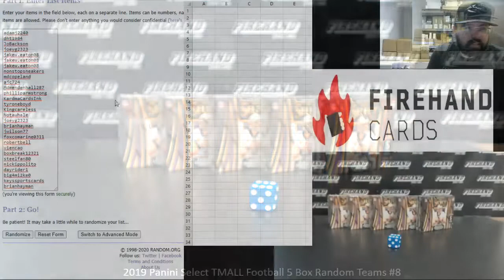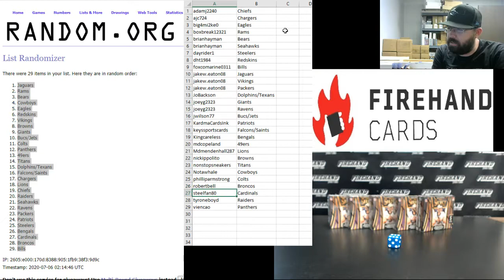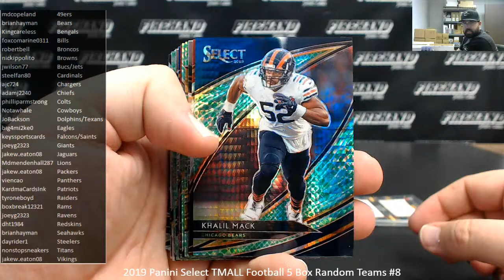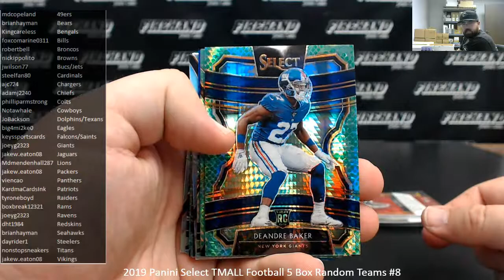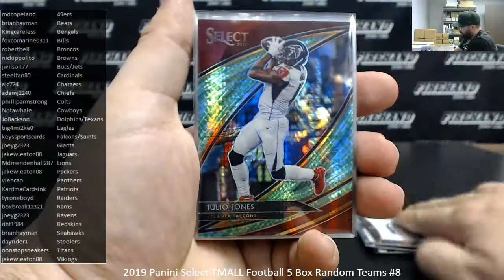7/5/2020 2019 Panini Select TMALL Football 5 Box Random Teams #8